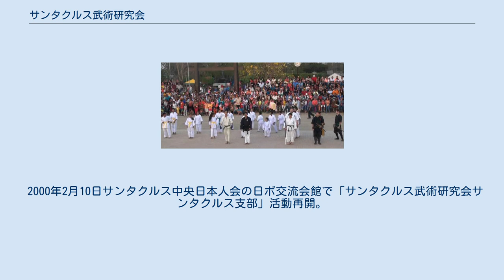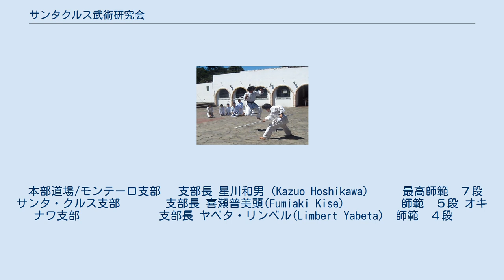サンタクルス武術研究会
日本・ボリビア関係
サンタクルス武術研究会-武研SC （さんたくるすぶじゅつけんきゅうかい）もしくは武研（ぶけん）とは、ボリビア国サンタクルス県のコロニア・オキナワ第一移住地に住む星川和男宗師範が創始した、空手、柔道、剣道、カンフー等、様々な武術の技を研究し、武術として有効な部分をまとめた空手系武術流派。
 2008年3月1日にサンタクルス市内で開催された琉球国祭り太鼓ボリビア支部の創立7周年記念公演に演武を披露したことが、琉球新報やニッケイ新聞で報道された。
 創始者の星川和男氏は、高校時代に空手(養秀会)を始め、大学時代に沖縄の琉球少林流空手道四段練士号を取得、剣道や柔道、整体師免許等の技術も持つ。
 1981年5月～1982年3月に日本学生移住連盟第十二次学生総合実習調査団員としてボリビア入り。
実習後、隣国を視察して日本へ帰国。
 1986年2月15日、再びボリビアへ。
 1987年2月1日「武術研究会」発足。
当初はオキナワ移住地の青年達に指導していた。
 1990年には100Km離れたサンタクルス市でも空手指導を始める。
 1992年、サンタクルス市で借りていた道場の主が練習機材ごといなくなるという事態が発生。
練習に集まった会員と道場近くのピザ屋で最後の晩餐のように食事。
サンタクルスの道場は一時閉鎖。
 2000年2月10日サンタクルス中央日本人会の日ボ交流会館で「サンタクルス武術研究会サンタクルス支部」活動再開。
当時茶帯だった喜瀬普美頭(キセ　フミアキ)が支部長に就任。
 以後、沖縄移住地の武研本部、武研オキナワ支部、武研サンタクルス支部に続き、武研モンテーロ支部も増えている。
 各支部とも年に数回、オキナワ移住地の豊年祭やサンタクルス市盆踊りや日本文化習慣での合同演武等で交流している。
 実戦空手をベースに、様々な武術を研究、習得を目指しているので、古武術、柔術、剣術、忍術など、総合格闘技系に近い。
 武術の研究, 研鑽と修行を通して、自己実現と剛健な肉体と精神を養うのが主な目的。
 基本的に大会や試合などはしないので、他流派の試合や大会に参加する会員もいる。
また、他流派の学生が合同で練習することも多い。
 星川宗家によると、「よく流派や系統を気にする方がいますが、昔の琉球武術のように、「○○の鍛練には○○流の型、○○道の技」という認識なので、特定の流派というのはなく、強いていうなれば「武研流」ということになります」との事。
 本部道場/モンテーロ支部 　支部長 星川和男（Kazuo Hoshikawa)　　　最高師範　７段 サンタ・クルス支部　　　　支部長 喜瀬普美頭(Fumiaki Kise)　 　　　 師範　５段 オキナワ支部　　　　　　　支部長 ヤベタ・リンベル(Limbert Yabeta） 師範　４段